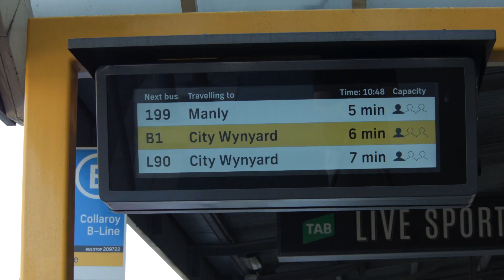SOLD | 4/1122 Pittwater Road, Collaroy | Clarke & Humel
Absolute beachfront

Anchored to the golden sands of Collaroy Beach in the exclusive ‘Shipmates’ building, this extraordinary security apartment has been appointed and crafted to the highest possible standards. Immersed in a point blank 180 ocean and beach panorama with direct beach access from the rear lawn, it promises a lifestyle experience that is simply without parallel.

Garry Greco
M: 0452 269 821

Jordan Galpin
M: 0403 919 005